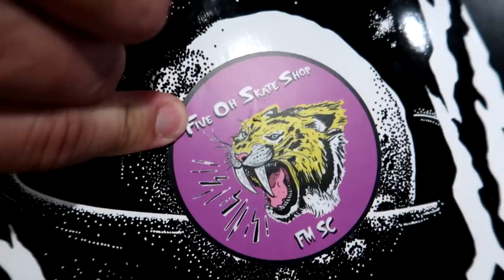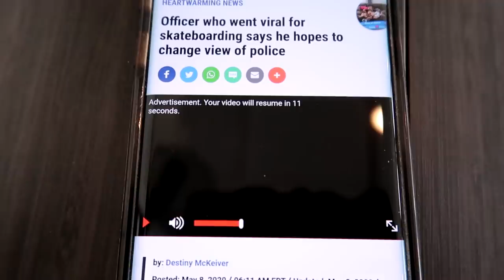hanging out with viral skate cop Ryan Christian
Tony Hawk shouted this mans out!

My specs:
I9-9980XE
2080TI
64 gb ram

227 main st
Fort Mill, SC
29715